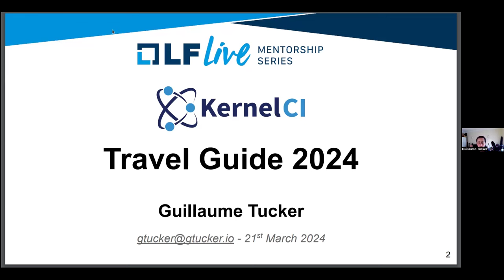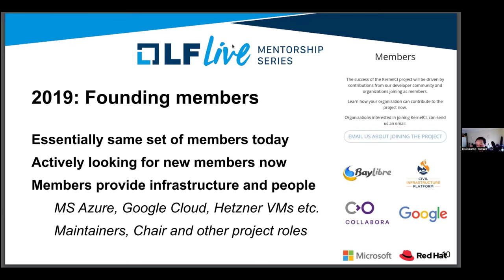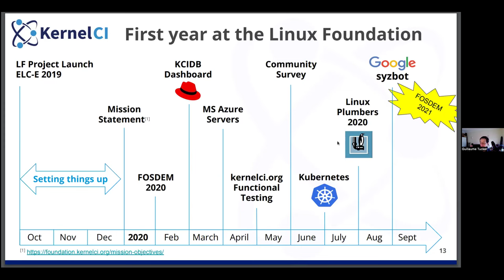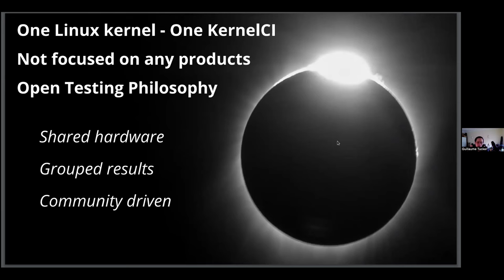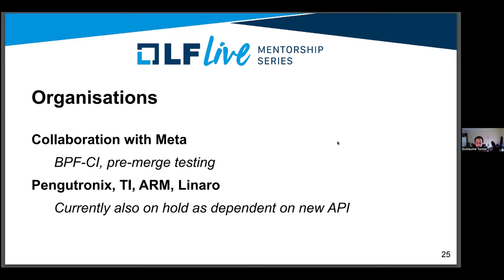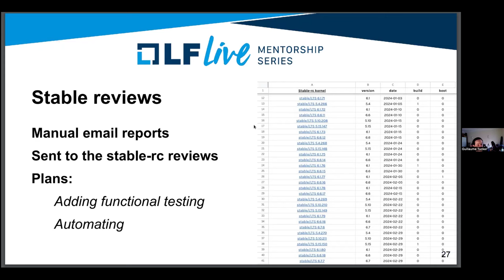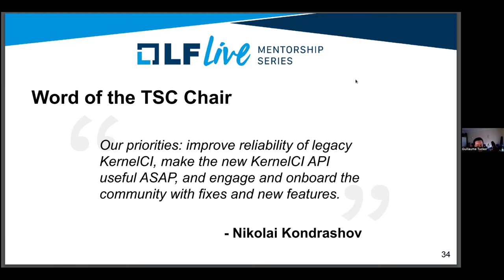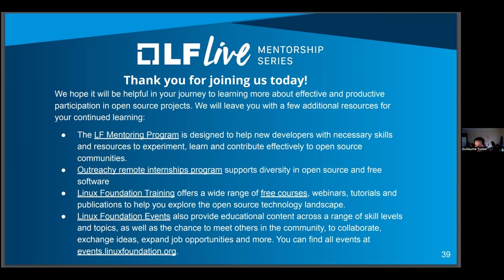Mentorship Session: KernelCI: Travel Guide 2024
Mentor: Guillaume Tucker, Former KernelCI Chair (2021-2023)

The Linux kernel is complex and so is KernelCI. Its code base is much smaller of course but the scope for testing is just as big as the kernel itself. From individual developers to large product manufacturers and from the original implementation a few years back to the current on-going developments, there is a lot to explore. Things are finally starting to shape up as issues have been more clearly identified, solutions are being designed to address the community's requirements and their implementations are well under way.

Let's take a walk by all the interesting spots to see around KernelCI in 2024. First we'll fast-forward along the history trail of the project to get an idea of what took us there, then we'll stop by some noteworthy monuments such as the extent of the current test coverage and capabilities of the infrastructure. Finally we'll study the blueprints for the new API and web dashboard and take a glimpse at the on-going works in that area.